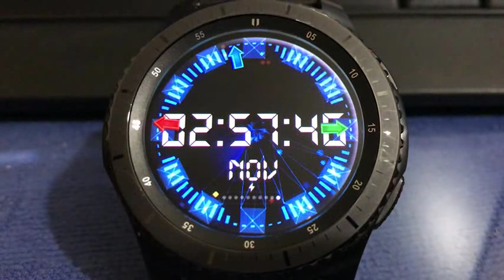GALAXY WATCH ANIMATED BLUE STAR